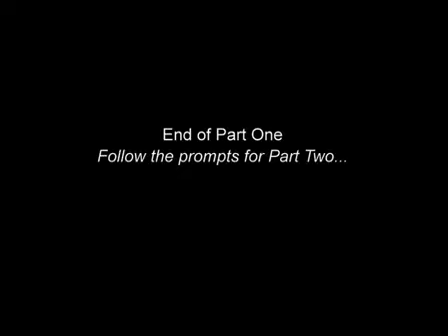The March of Patriots: Keating and Howard. Paul Kelly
Part 1 | Part 2 At this Melbourne Writers Festival session, veteran political journalist Paul Kelly looks at the reigns and legacies of prime ministers Paul Keating and John...